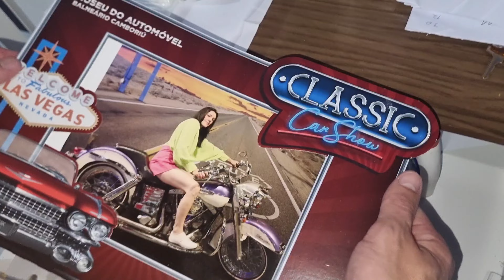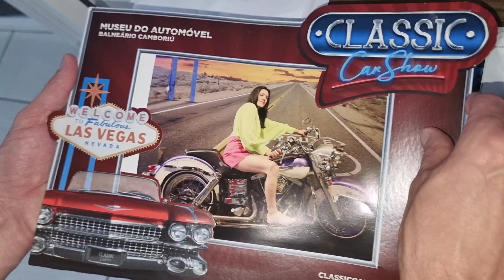CONTRATEI DOIS EMPREGADOS PARA ESSES DIAS QUE ESTOU DE REPOUSO| LIMPEZA E ORGANIZAÇÃO NA CASA 🏠